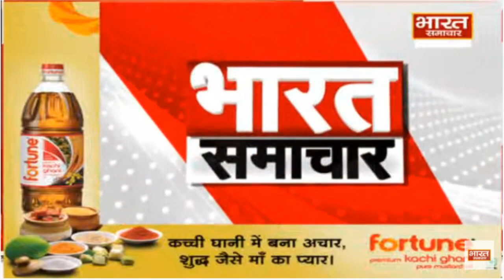यूपी में धरने पर क्यों बैठीं विधायक ?